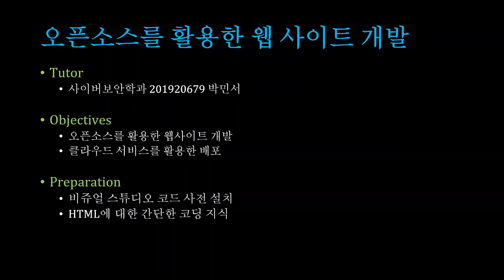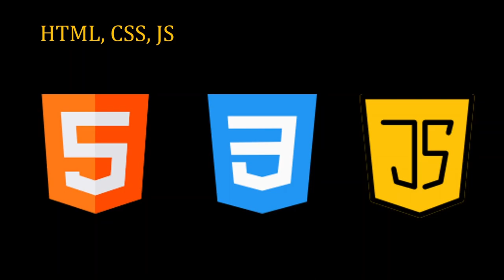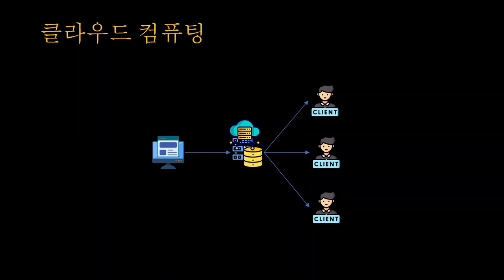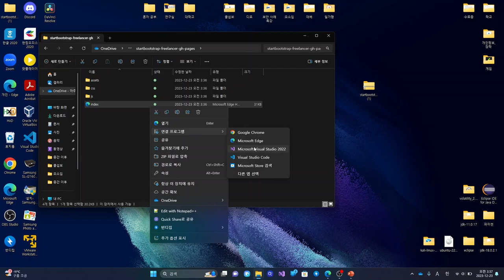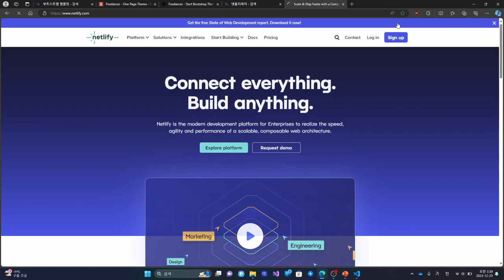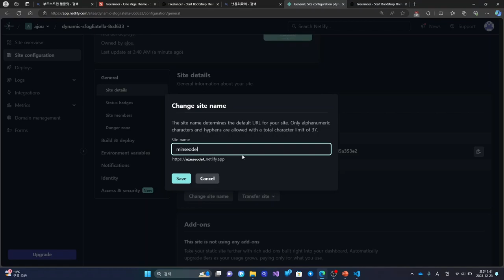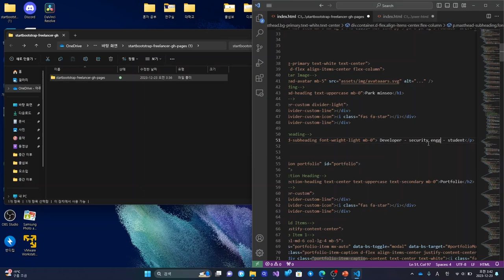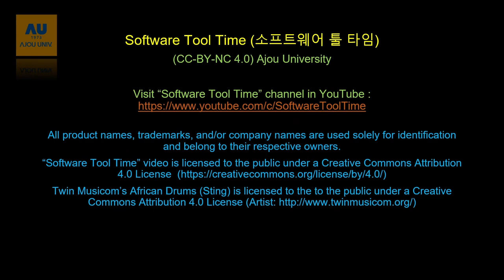[SWTT] 오픈소스를 활용한 웹 개발 및 클라우드 netlify를 활용한 배포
강사 : 아주대학교 사이버보안학과 박민서
사전지식 : Visual studio code 사전 설치 및 html 코딩 기초 지식